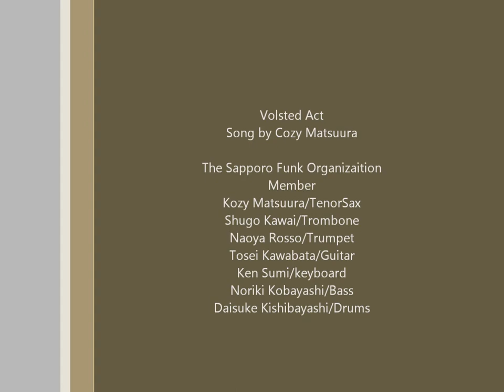The Sapporo Funk Organization_Volsted Act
©Volsted Act Song by The Sapporo Funk Organizaition

▽北海道、札幌を代表するHARD GROOVE JAZZ FUNK BAND。
2007年リーダー松浦宏治により結成。
地元札幌発信のHARD GROOVEジャズファンクをコンセプトとする独自の熱いサウンドで、老若男女問わず多くのファンを魅了し続けている人気バンド。SFOホーンズとしては、New York在住のドラマー新井田孝則バンドで来日したWill・Lee(b)と、ゼップ札幌、モーションブルー横浜等で2010年、2012年と2度共演。2016年12月にはブルーノート東京セレクトLIVE『ザ・スリーディグリーズSpecialディナーショー』のフロントアクトを務める等幅広く活躍。

■2012 サッポロアートステージファイナリスト 優勝
■2010 日経おとなのバンド大賞 全国大会グランプリ 全国優勝
■2008 日経おとなのバンド大賞 札幌大会グランプリ 優勝
■2008、2010、2011、2016 サッポロシティジャズ PJLコンテストファイナリスト

The Sapporo Funk Organizaition Member
Kozy Matsuura/TenorSax
Shugo Kawai/Trombone
Naoya Rosso/Trumpet
Tosei Kawabata/Guitar
Ken Sumi/keyboard
Noriki Kobayashi/Bass
Daisuke Kishibayashi/Drums

イベント出演依頼はこちらから